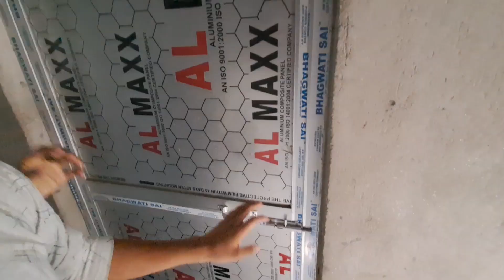ll এইবাৰ EID এনেকৈ khalu ll 🥹 Happy EID mubarak ll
ll Happy EID mubarak ll 💫💫 এইবাৰ EID adda এনেকৈ ll 😁